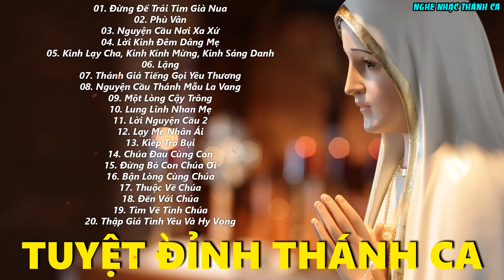THÁNH CA NGUYỆN CẦU MẸ THƯƠNG GÌN GIỮ CHÚNG CON QUA CƠN DỊCH BỆNH | Thánh Ca Nghe Là Thấm Từng Câu